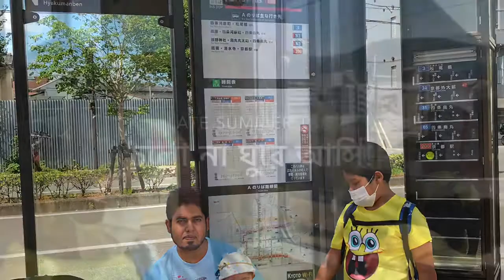Summer Trip in Japan